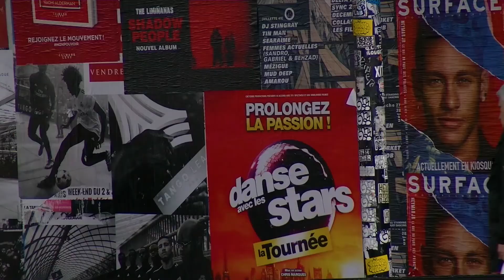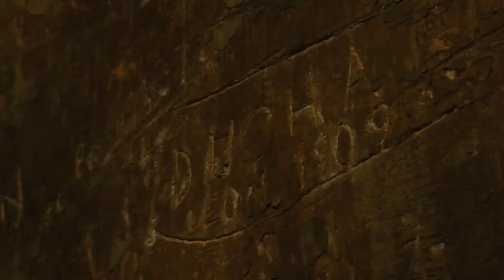Welkom in Théâtre des Bouffes du Nord – Brandhaarden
Brandhaarden 2018: Théâtre des Bouffes du Nord (Parijs), thuisbasis van de grote theatermaker Peter Brook. 20 maart t/m 1 april 2018.

Stadsschouwburg Amsterdam organiseert jaarlijks een festival rondom een baanbrekend internationaal gezelschap onder de titel Brandhaarden of een internationaal gevierde theatermaker onder de titel Brandstichter.  Dit waren achtereenvolgens de Münchner Kammerspiele (2012), de Letse regisseur Alvis Hermanis (2013), de Volksbühne Berlin (2014), de Britse regisseur Katie Mitchell (2015), Deutsches SchauSpielHaus Hamburg (2016) en Rimini Protokoll (2017).

De Stadsschouwburg is het Nederlandse huis van het theater. Dé culturele hangplek in het hart van de stad, op het Leidseplein. Waar de grote nationale en internationale gezelschappen zich thuisvoelen. En u, het publiek, graag over de vloer komt voor een avond uit met verdieping.